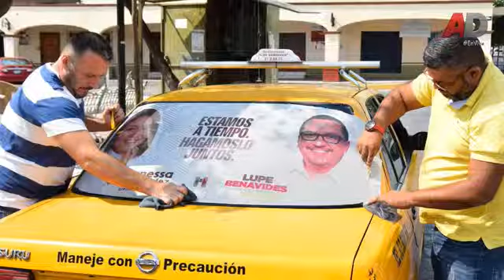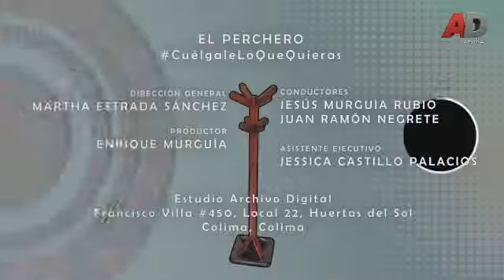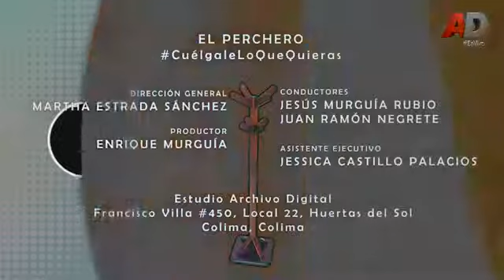Interactúa con José Guadalupe Benavides Florían candidato a la presidencia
Interactúa con José Guadalupe Benavides Florían candidato a la presidencia municipal de Coquimatán por el PRI PVEM en ElPerchero con Jesús Murguía & Juan Ramón Negrete participa y CuegaleLoQueQuieras